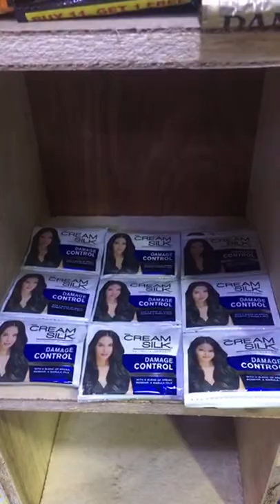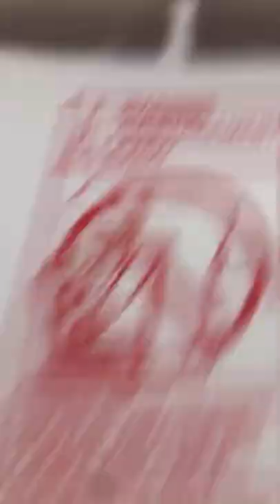what's happening right now | renovating the store